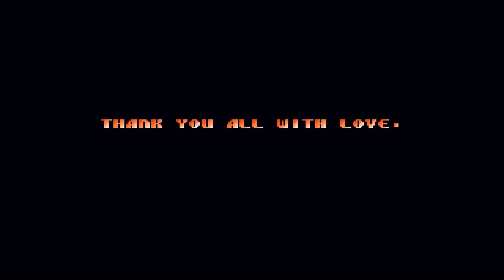[TAS] The King of Fighters 2000 New Hero Team (PS2)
Game: King of Fighters 2000
System: PS2 (KOF 2000/2001 Collection EU version)
Team: K', Maxima, Vanessa, Ramon
Difficulty: Level 8 Expert